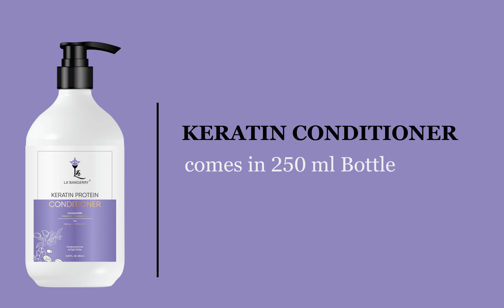Keratin Conditioner | Nourishes Hair, Anti-Frizz, Restores Damage Hair & Makes Hair Shiny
LA'BANGERRY Keratin Conditioner—an advanced formula engineered to revive and restore damaged hair, delivering unparalleled softness, silkiness, and straightness for both women and men. Enriched with potent keratin proteins, this conditioner deeply penetrates each strand, repairing and fortifying damaged hair from within. Its intensive care works to smoothen frizz, enhance hair texture, and promote a silky, straight finish. Formulated with keratin, this conditioner targets damaged areas, strengthening hair structure and preventing breakage for revitalized, healthier-looking hair. Nourishing ingredients help impart a luxurious softness, ensuring hair feels remarkably smooth to the touch. Tames frizz and promotes straightness, enhancing manageability and giving your hair a sleek, polished appearance. Experience the transformational effects of our Keratin Conditioner a unisex solution designed to repair damaged hair, leaving it irresistibly soft, silky, and beautifully straight for both women and men.